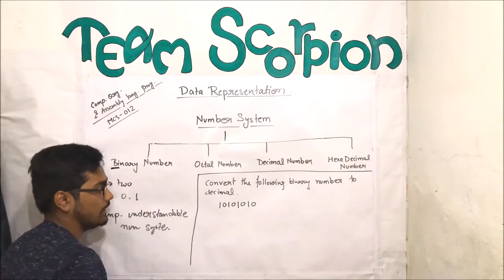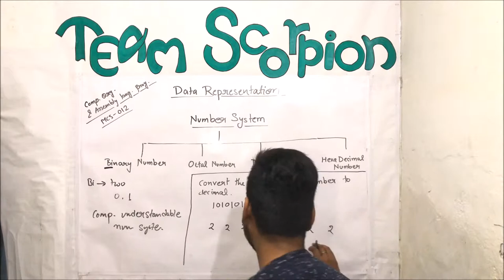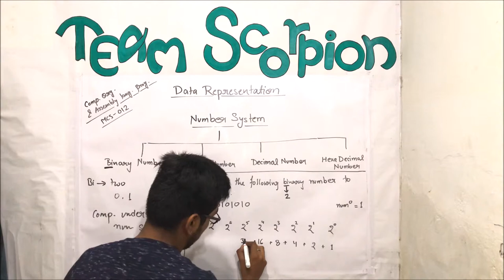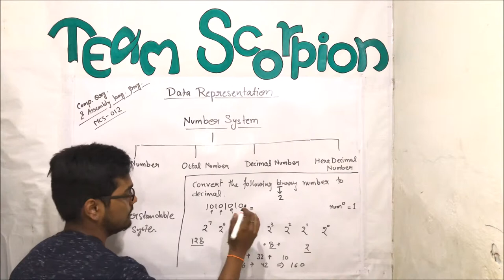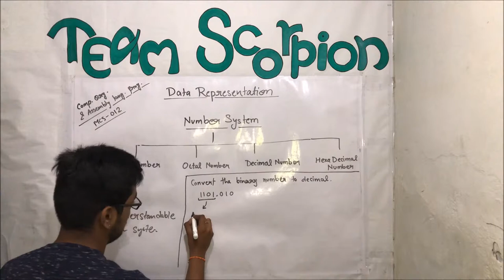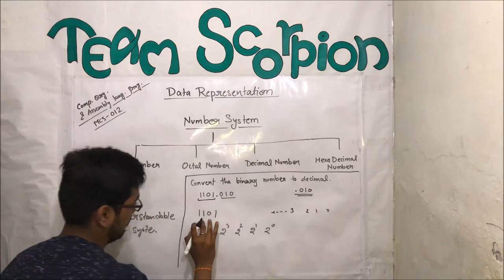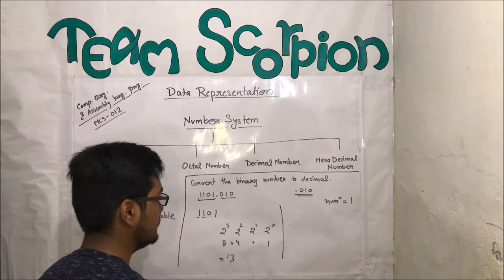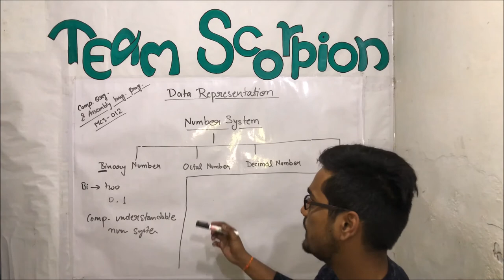Number System || Conversion from Binary to Decimal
MCS-012 || Computer Organization and Assembly Language Programming || Number System || Conversion from Binary to Decimal.